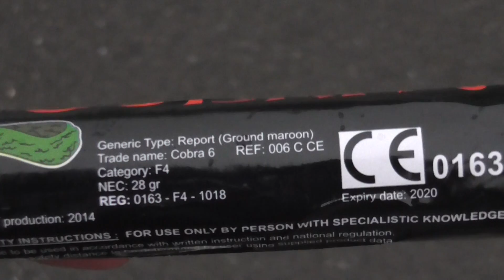Super Cobra 6 - Di Blasio Elio (CE certificate)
De welbekende Cobra 6, wie kent hem niet?
Dit jaar heeft ie een iets ander uiterlijk.
Hij is nog steeds goed afgewerkt alleen het label is er slordig op gedaan helaas, maar toch knalt hij net zoals voorgaande jaren. Dit is de nieuwe versie van 2014 met CE.
Geen imitatie of wat dan ook, gewoon de originele. Ze blijven gewoon goed knallen!

Kruitgewicht: 28 gram voor de knal, en de rest voor de vlam (20 gram)

Aantal knallers per zakje: 3 stuks